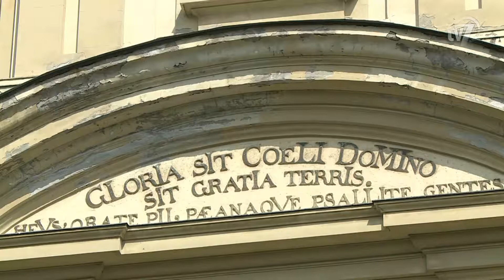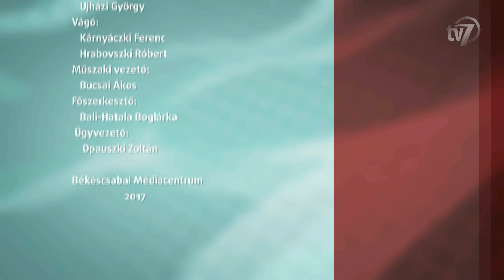Aktuális 2017.04.06.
A reformáció 500. évében megújul a békéscsabai evangélikus templom.
Vendég Kutyej Pál, a Békéscsabai Evangélikus Egyházközség igazgató lelkésze.